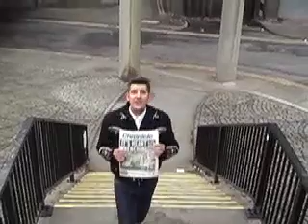Bi-Curious Song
The Exclusive new video for the smash hit single Bi Curious, by young pop sensation Mr Drayton